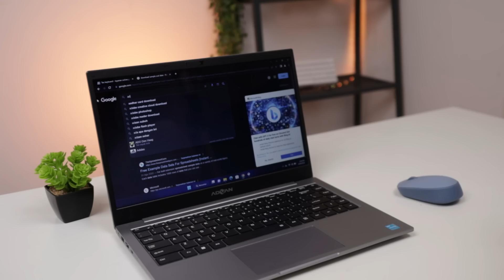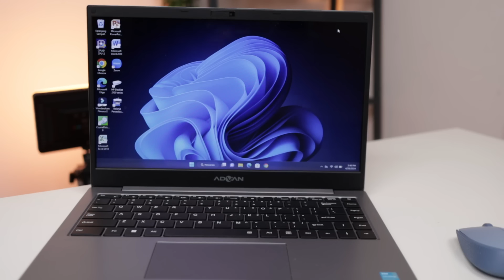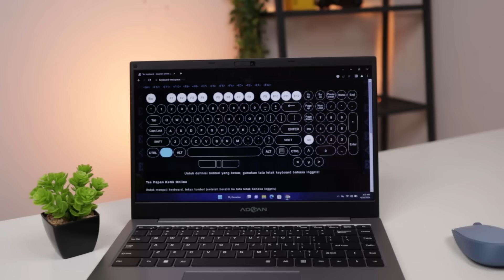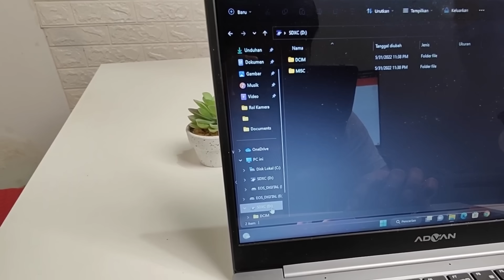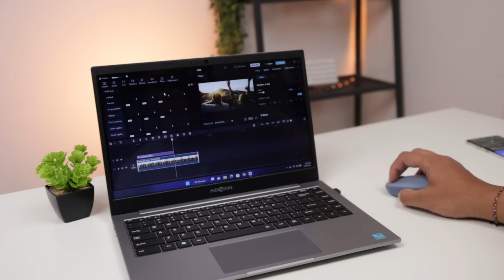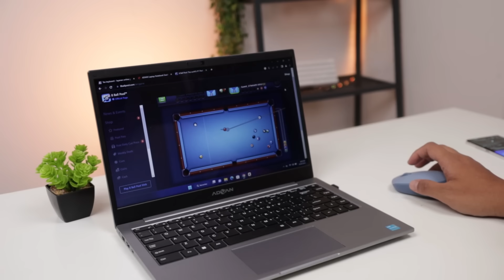KOK GINI!!LAPTOP 2jutaan!! Begini Kondisi LAPTOP Advan Soulmate setelah 1,5 TAHUN!!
Produk ini tidak bebas risiko dan mengandung nikotin yang menyebabkan ketergantungan. Hanya di peruntukan bagi pengguna dewasa ( 18+ )